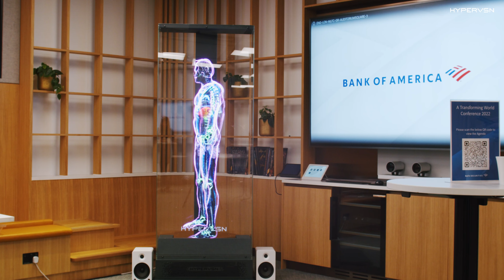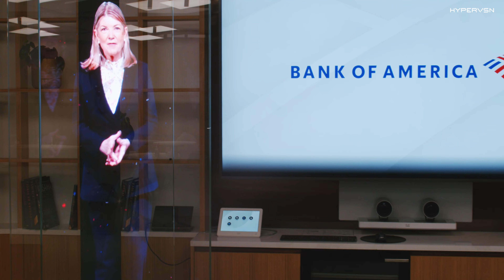HYPERVSN at the Bank of America event l HYPERVSN CEO and Founder Kiryl Chykeyuk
HYPERVSN, along with our CEO and Founder Kiryl Chykeyuk, attended the Bank of America ‘A Transforming World Conference' event, with HYPERVSN SmartV Holographic Human featuring a Bank of America executive.